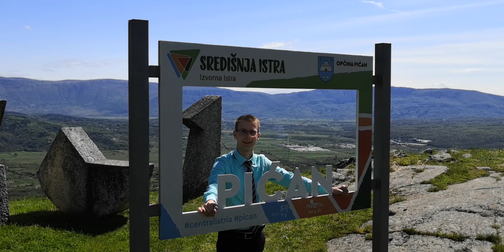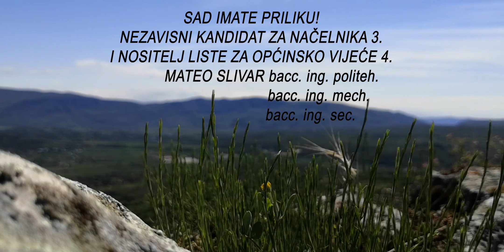Mateo Slivar - predizborni video